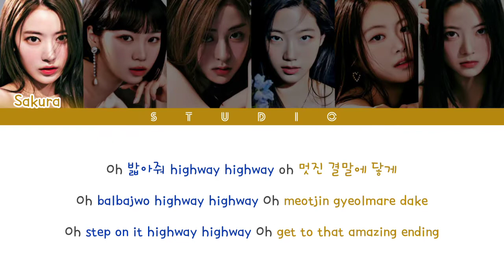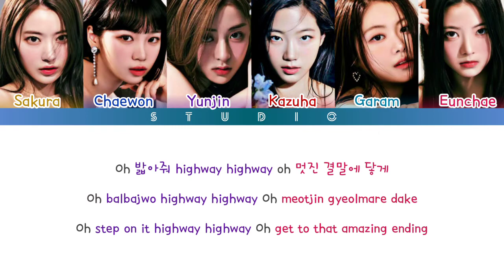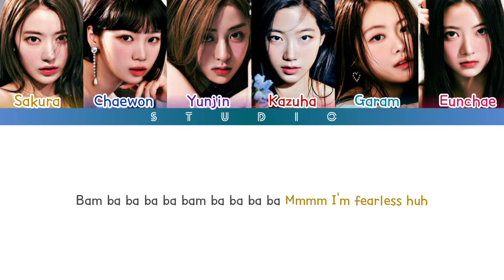LE SSERAFIM FEARLESS Lyrics (르세라찜 FEARLESS 가사) (Color Coded Lyrics)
• Artist: LE SSERAFIM (2)

Song : FEARLESS

• Album: FEARLESS • Released: 22.05.02